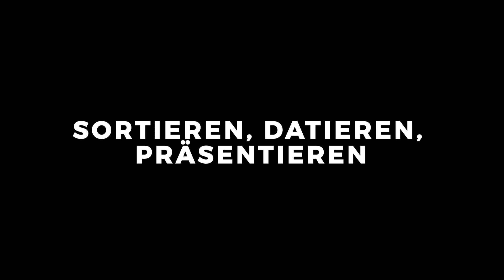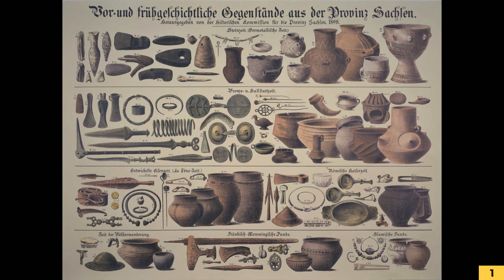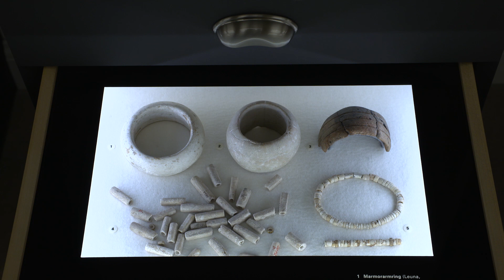Sortieren, Datieren, Präsentieren | Museum exklusiv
Die größte Herausforderung der Archäologie war lange die korrekte zeitliche Ordnung der Funde, bevor mit der Radiokarbondatierung und der Dendrochronologie wichtige und hilfreiche naturwissenschaftliche Methoden verfügbar waren. Aber wie wurden die Funde davor sortiert und datiert? Und wie lässt sich dieses komplexe Wissen der Archäologie im Museum anschaulich präsentieren?

Weitere Informationen zum Landesmuseum und zu seinen Dauer- und Sonderausstellungen finden Sie

Bildgestaltung: Felix Greif
Ton: Simon Hückstädt
Schnitt: Oliver Kölle
Grafik: Oliver Thomas
Regie: Thomas Claus